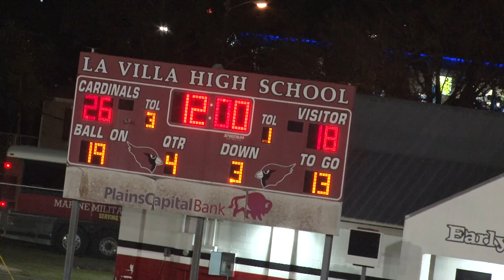MMA Football Vs. LA Villa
MMA away football game on September 21 2023
Final score MMA-21.     LA Villa-39.